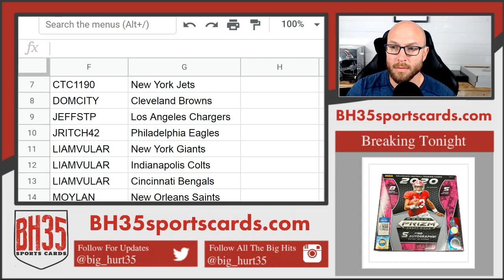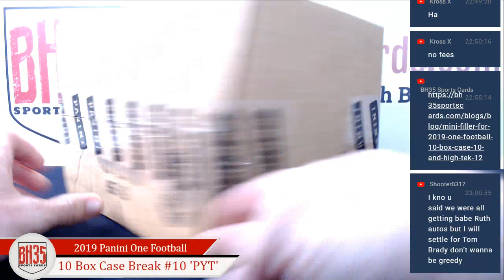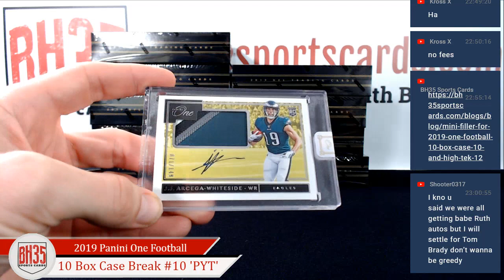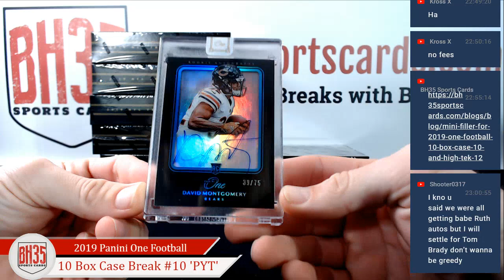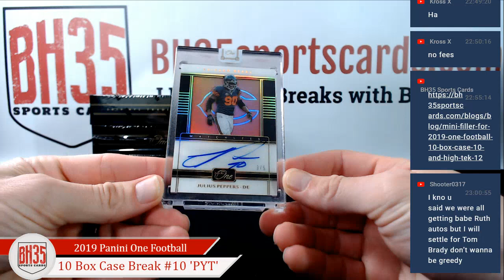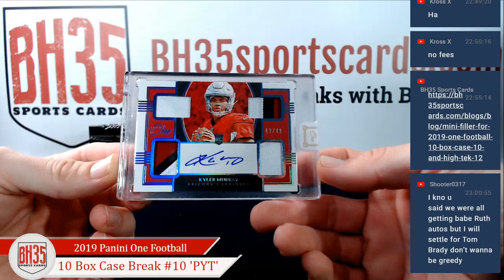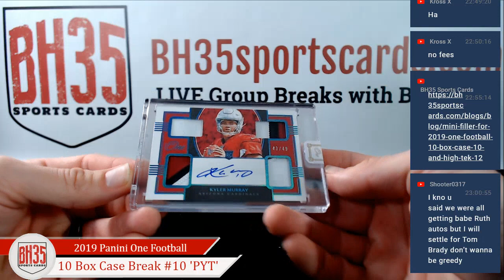2019 Panini One Football | 10 Box Case Break #10 Pick Your Teams